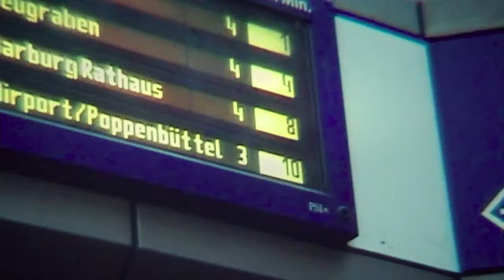Die Pressekonferenz des Hamburger Verkehrsverbundes | Der neue hvv | Marken - Relaunch 04.10.2021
Alles neu beim hvv!

Wir wollen mit dem Hamburg-Takt die Mobilitätswende schaffen - und damit dem Klimawandel nachhaltig begegnen.

Diese Zielsetzung wird ab sofort von einem neuen Selbstverständnis im hvv gestützt und gestärkt. Was das im Einzelnen bedeutet, dazu werden Martin Bill (Staatsrat der Behörde für Verkehr und Mobilitätswende), Dr. Christoph Mager (Kreis Herzogtum Lauenburg) Anna-Theresa Korbutt, (hvv Geschäftsführerin) Henrik Falk (HOCHBAHN-Vorstand), Kay Uwe Arnecke, (S-Bahn Hamburg-Geschäftsführer), Toralf Müller (VHH-Geschäftsführer) einen Überblick geben.

*Die PK beginnt ab 01:45